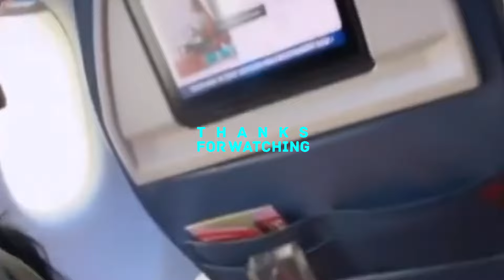Ari With Mom For Her Birthday